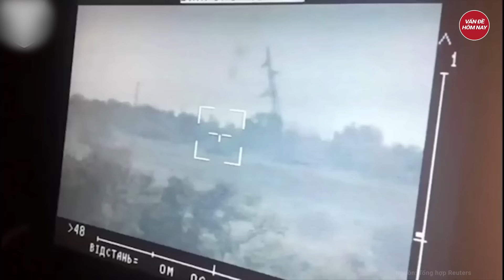Chiến sự Nga - Ukraine: Trận chiến ‘châu chấu đá xe’ ở Ukraine, chiến tăng Nga gục ngã đau đớn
Nga Ukriane mới nhất | Chiến sự Nga - Ukraine: Trận chiến ‘châu chấu đá xe’ ở Ukraine, chiến tăng Nga gục ngã đau đớn
Một video đang lan truyền trên mạng cho thấy trận chiến "một mất một còn" giữa các máy bay không người lái của Ukraine và một chiếc xe tăng T-90 hiện đại của Nga khi giao tranh đang diễn ra ác liệt ở Donbass. Có thể thấy UAV Ukraine dồn dập tấn công và cuối cùng thành công phá hủy xe tăng cực mạnh của Nga.